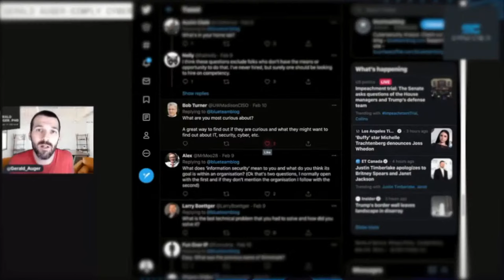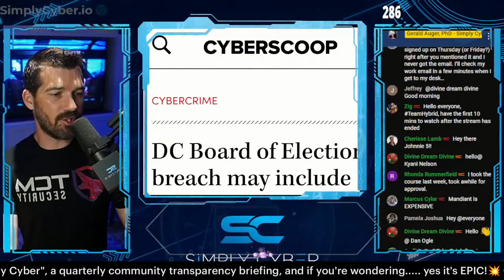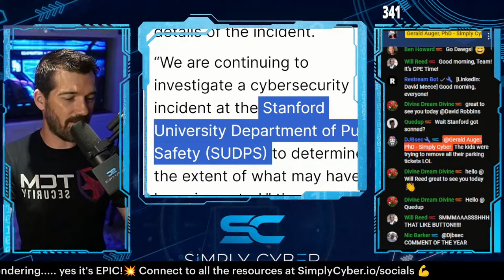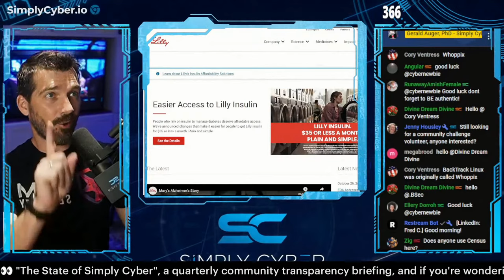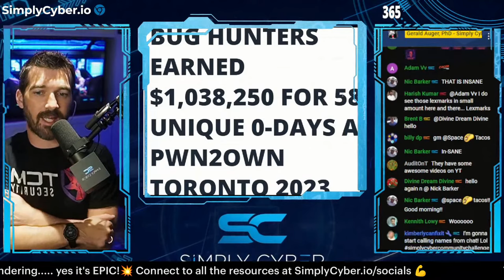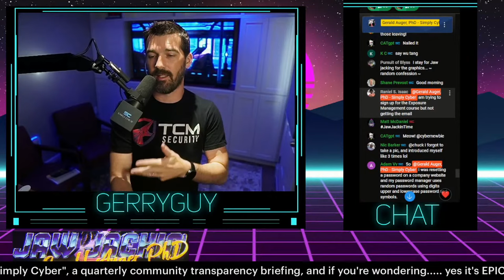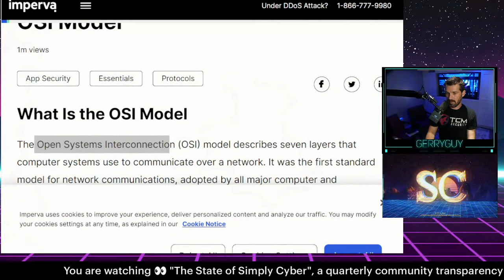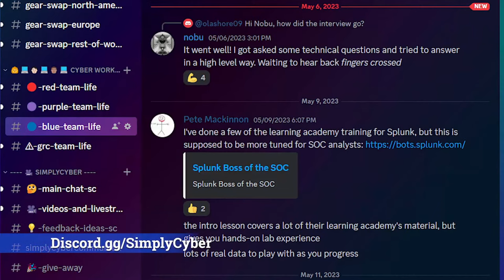🔴 October 30's Top Cyber News NOW! - Ep 483